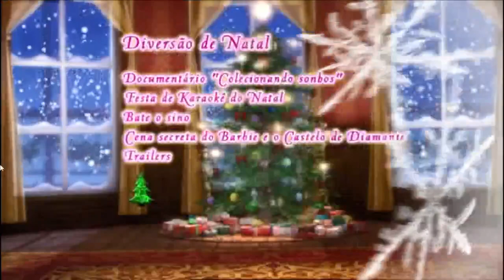Barbie en Un Cuento de Navidad DVD Menu 2008 en español, portugués y inglés